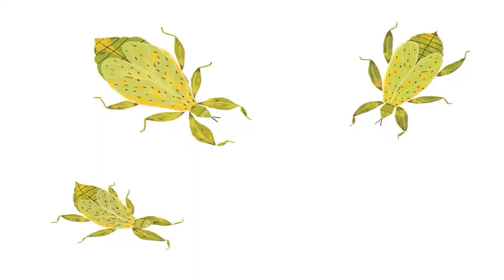[Vibo4Kids]Incredible Insects: A Counting Book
Incredible Insects: A Counting Book
Author: Sheena Deviah
Illustrator: Sheena Deviah
Grasshopper 1
Butterflies 2
Leaf insects 3
Dragonflies 4
Moths 5
Red cotton stainers 6
Bumble bees 7
Jewel bugs 8
Fireflies 9
Ladybirds 10